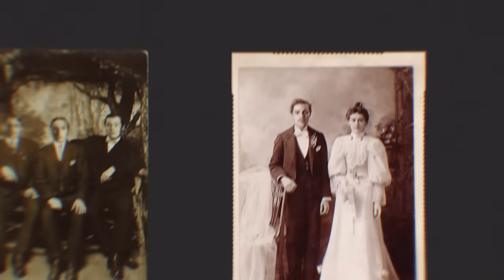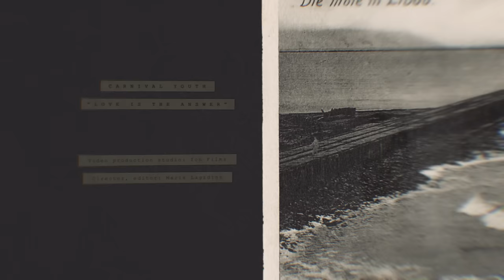Carnival Youth - "Love is the Answer" (Official video)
Music video for the single  "Love Is the Answer"

Producer: fon Films
Director: Māris Lagzdiņš
DOP: Jānis Indriks
Assistants to DOP: Hārdijs Cibuļskis
Video editor: Māris Lagzdiņš
Lighting: Kaspars Vēvers, Kaspars Vilcāns (SDG)
Make up and style: Līva Drešere
Cast: Alise Danovska

lay your feet on the ground
it’s not so cold
breathing is the only sound
love love love love love
the sun is hanging low
low

you said what you meant
it sounded so bold
love love love blah blah
but it became clear

tingling in your bones

our footprints are fading into the snow

in your white clothes
the ice won’t reach the deep waters
the tides will carry on